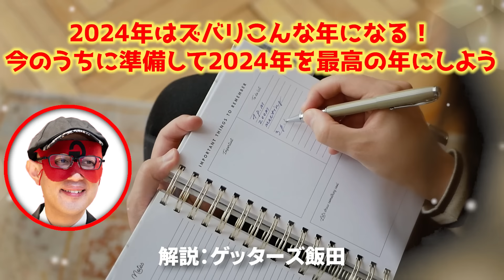【ゲッターズ飯田】※これを守って2024年を最高の年に変えて下さい…。日本国民が来年を幸せに生きる為にこれを守って●●を手放す勇気を持って新しい流れに乗ればあなたの未来は恐いほど輝く「五星三心占い」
遂に出ました2024年最新のゲッターズ飯田の五星三心占い 最新刊の2024完全版をご紹介を致します！まだ手に入れてない方はここから購入できます(売り切れていたらごめんなさい)。そして自分の星座のが気になる方は概要欄の後半部分に表示しているURLを今すぐチェック！………ですがこちらも大人気の為、売り切れていたらすいません(´；ω；`)ｳｯ…

既に多くの店舗で売り切れや完売の札が立っている中、運が良ければここで手に入るかも知れませんよ！
そして購入できた方は方は超おめでとうございます(*´ω｀*)

★ゲッターズ飯田の五星三心占い2024完全版

シリーズ累計1000万部突破! 驚くほど当たると評判の「五星三心占い」。羅針盤座(金/銀)、インディアン座(金/銀)、鳳凰座(金/銀)、時計座(金/銀)、カメレオン座(金/銀)、イルカ座(金/銀)の全12タイプの運勢を1冊にまとめた完全版の発売が今年も決定!

全12タイプの2024年の「総合運」「恋愛運」「結婚運」「仕事運」「買い物・金運」「親子・家族運」「美容・健康運」はもちろん、気になる相手との相性、命数別2024年の運勢、それぞれの命数の「持っている星」、年代別アドバイス、年間運気グラフ、月間運勢、365日開運アドバイスを完全収録。 自分の運勢だけでなく、気になる人の運気もまるわかりなので、家庭に、職場に、学校に1冊あると、みんなで楽しく盛り上がれます!!

★2024年は、時代が大きく変わる風が吹く年になります。
★この本は、自分と周りの人を占って人生を変えられる1冊です。
★いろいろな人を占うことで、人間関係の悩みがなくなっていきます。

この本を見て2024年のあなたの運勢と2024年を最高の年にする為に、あなただけの開運法を知るチャンスです！
貴方の未来を明るく照らす、タイプ別の超開運本は必ず年末までに購入されることをお勧めいたします。

ゲッターズ飯田のずっと運めくりカレンダー【特別版】
※『ゲッターズ飯田のずっと運めくり』には「特別版」と「通常版」がございます。
 こちらは「特別版」です

★めくるたびに、幸せ舞い込む
完売御礼の『運めくり』から8年、人気爆発の第二弾『もっと運めくり』から4年――
これまで約７万人を無償で占い、テレビ・ラジオ・WEB・SNS・ライブなど、全方位で活躍する“芸能界最強占い師”ゲッターズ飯田による、永久保存の「開運 日めくりカレンダー」第三弾が、ついに完成！！　言葉はすべて新しく、イラストもすべて描き下ろし

★「いい言葉」に気づく
世の中は、いい言葉で満ち溢れている。でも、忙しさのなかでつい見過ごしてしまう。
そして人は、大事なことを忘れてしまう。
だからこそ、まいにち繰り返しめくり、大事なことに気づく「仕組み」をつくることが大切。

★「習慣」で幸せはつくれる
「言葉」で気づかされ、「行動」で人生を変えていく。「言葉」がきっかけになっても、動かなくては何も変わりません。『運めくり』シリーズでは、運がよくなる「開運アクション」という毎日の行動のヒントも収録！

★プレゼントに大好評！
自分で使うのはもちろん、いま頑張っている人、大切な人、幸せになってほしい人へのちょっとした贈り物にも最適です！
お子様にも読めるように、まいにちの言葉には「ふりがな」付き。

★どうやって使うの？
１か月（31日）分の「日めくりカレンダー」だから、半永久的に使えます。
台紙＆リング付きだから、机に置いても壁に掛けても使えます。縦17cm、横12cm、（置いたときの）奥行8,5cmと手頃なサイズです。

★完全生産限定の「特別版」
特別版は、限定「特製 手ぬぐい」付き！
さらに、現在入手困難な第一弾をもとに制作したポストカード（全５種類）のうち、１枚を封入！
さらに、さらに、台紙もケースもちょっと豪華です♬

シリーズ累計1000万部突破！
いま１番売れている占いシリーズ最新刊です！

７万人以上を無償で占い、20年以上「開運」を極め続けた「芸能界最強の占い師」ゲッターズ飯田がおくる、「開運の手引き」2024年版。

※（『ゲッターズ飯田の五星三心占い2023』2022年９月～2023年１月期）

「怖いくらい当たる」「毎日、言葉が心に響く」「内容がたっぷりでお得」と話題！

ゲッターズ飯田が、あなたの2024年を最高な年にするための開運法を詳しく伝授します。

あなたは、もっと運がよくなる！

☆買ってすぐ使える！「2023年下半期～2024年の総合運、恋愛＆結婚運、仕事運、金運、健康運、家庭運、相性……」

【2024年版はもっとパワーアップ！】
★全体構成を大幅リニューアルして使いやすく！
2024年の運気を解説する「第1部」と、2024年の運気をさらに上げるためのアドバイスが盛りだくさんの「第2部」の2部仕立てで、より手軽にわかりやすく読み進められる開運本に。
★新コンテンツその１「相関図」
誰といるとラッキーなことが起こるのか、逆にちょっと距離をおいたほうがいいのは誰かが一目でわかる相関図ページを新設しました！
★新コンテンツその２「2025年上半期の運勢」
2024年版と言いつつ、さらに先の運勢ものぞき見て未来をよりよく過ごす準備をお手伝いします！

※本書では1939年～2024年生まれの方の「命数」を調べることができます。
ゲッターズ飯田の五星三心占い2024 銀の時計座

ゲッターズ飯田の五星三心占い2024 金の時計座

ゲッターズ飯田の五星三心占い2024 銀のカメレオン座

ゲッターズ飯田の五星三心占い2024 金のカメレオン座

ゲッターズ飯田の五星三心占い2024 銀のインディアン座

ゲッターズ飯田の五星三心占い2024 金のインディアン座

ゲッターズ飯田の五星三心占い2024 銀の羅針盤座

ゲッターズ飯田の五星三心占い2024 金の羅針盤座

ゲッターズ飯田の五星三心占い2024 銀の鳳凰座

ゲッターズ飯田の五星三心占い2024 金の鳳凰座

ゲッターズ飯田の五星三心占い2024 銀のイルカ座

ゲッターズ飯田の五星三心占い2024 金のイルカ座

●そしてこちらが芸能界最強の占い師が送る最強の開運手帳です!
毎日持ち歩く手帳だからこそ、
ゲッターズ飯田の開運アドバイスを
”いつでも” “どこでも”チェックできるます!

「驚くほどよく当たる」と話題騒然の「五星三心占い」2024年手帳版。
デートや仕事など日々の予定を決める際、運気の流れを知っているかどうかで結果が大きく変わります。

年間運勢、月間運勢、開運3箇条はもちろんゲッターズ飯田の「開運アドバイス」も365日(毎日 )収録。★と×の数で日々の運気が 細かくわかる
運気ゲージも掲載されています(手帳版限定)
五星三心占い開運手帳2024　銀のカメレオン座

五星三心占い開運手帳2024　金のカメレオン座

五星三心占い開運手帳2024　銀のイルカ座

五星三心占い開運手帳2024　金のイルカ座

五星三心占い開運手帳2024　銀のインディアン座

五星三心占い開運手帳2024　金のインディアン座

五星三心占い開運手帳2024　銀の時計座

五星三心占い開運手帳2024　金の時計座

五星三心占い開運手帳2024　銀の鳳凰座

五星三心占い開運手帳2024　金の鳳凰座

五星三心占い開運手帳2024　銀の羅針盤座

五星三心占い開運手帳2024　金の羅針盤座

ぜひこの機会に１冊だけでもこの本を手に入れて自分だけの2024年を今のうちに知り、そして行動して最強の2024年を迎えて頂ければ幸いです。

何度も言いますが売り切れていたらすいません(´；ω；`)ｳｯ…
もし購入できた方は2024年はかなり運が良い年になるかもしれませんね(*´ω｀*)

皆様があと一歩幸せに近づける様に心よりお祈りしております。

心が弱っている方へ…心の栄養になる本
ゲッターズ飯田の占いよりも大切な話 ただそう思っただけ 単行本（ソフトカバー）

いきなり臨時収入がやってくると話題の本
ゲッターズ飯田の金持ち風水 単行本 –

ゲッターズ飯田の運命の人の増やし方 単行本 –

ゲッターズ飯田の運命を変える言葉

ゲッターズ飯田のあなたのこたえ合わせ占い 60の人間性ニックネーム

このチャンネル『明日を照らす言霊』はAmazon.co.jpを宣伝しリンクすることによって紹介料を獲得できる手段を提供することを目的に設定されたアフィリエイトプログラムである、Amazonアソシエイト・プログラムの参加者です。